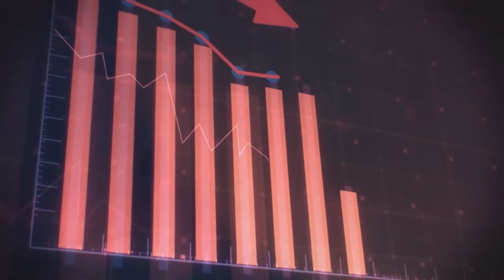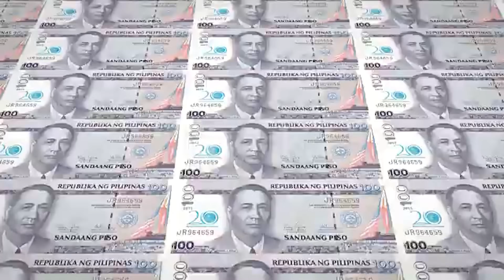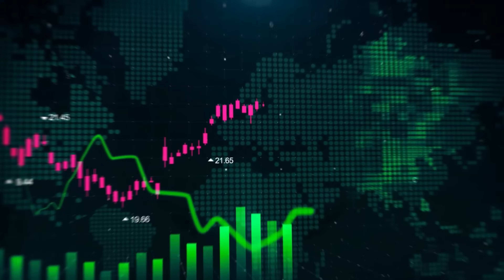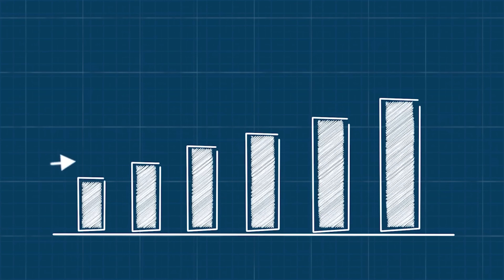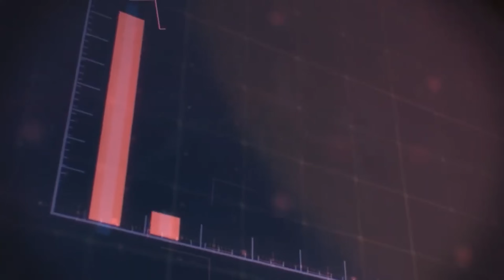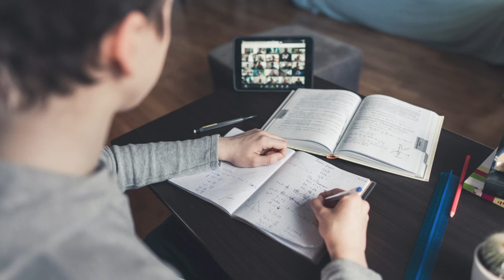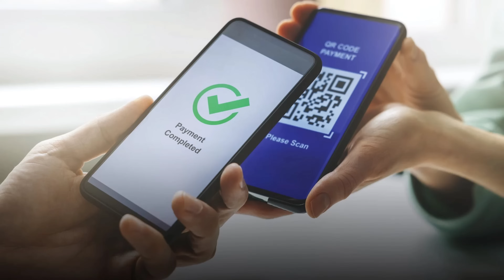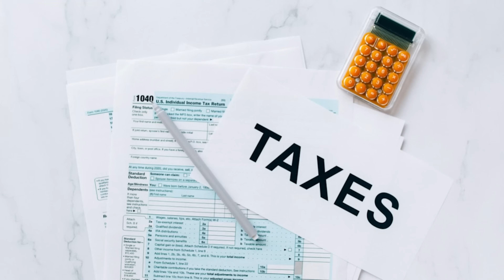Elon Musk’s Vision for the Philippines: Tesla, Starlink & Renewable Energy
Elon Musk, the world’s richest man as of December 2024, is setting his sights on the Philippines through Tesla and SpaceX's Starlink. With Tesla's flagship store now open in Bonifacio Global City, offering electric vehicles and indoor superchargers, and Starlink already revolutionizing internet access in remote areas, Musk's investments are sparking innovation across the nation.

From clean energy solutions with Tesla's solar panels and Powerwall to Starlink bridging digital divides in rural schools and healthcare, Musk's ventures aim to transform industries, boost economic growth, and improve lives. The ripple effect of his investments could reshape the Philippines’ economy, advancing sustainable energy, smart infrastructure, and digital inclusion.

This isn’t just about luxury cars or fast internet—it's about building a future powered by technology and sustainability. Are we ready for the revolution?